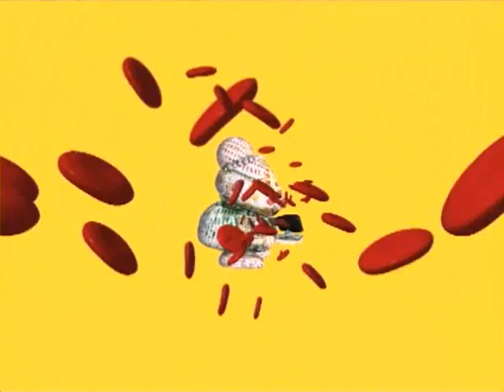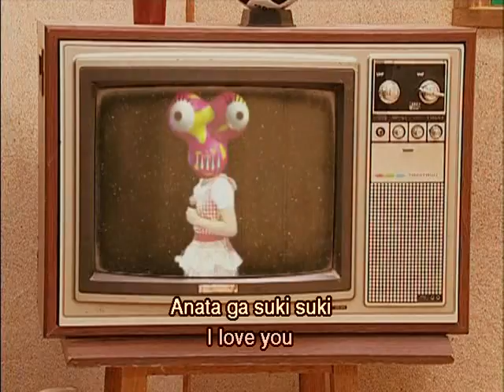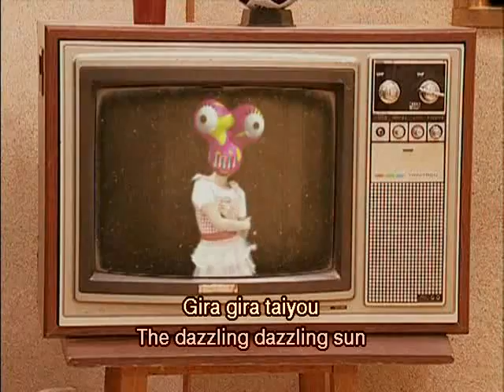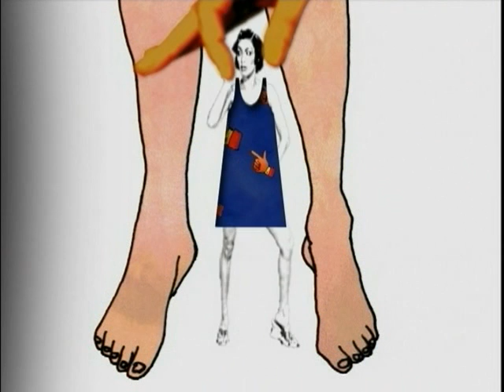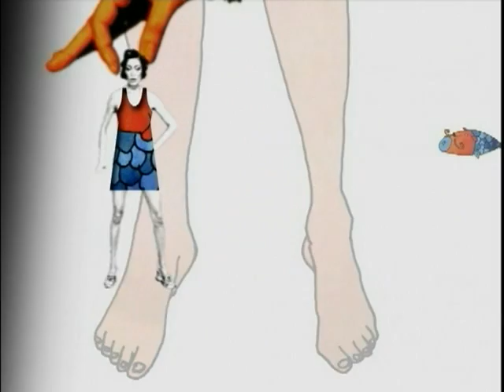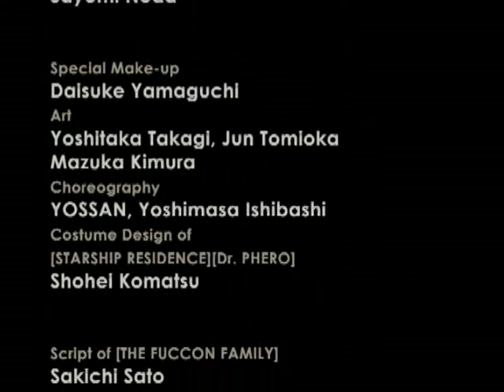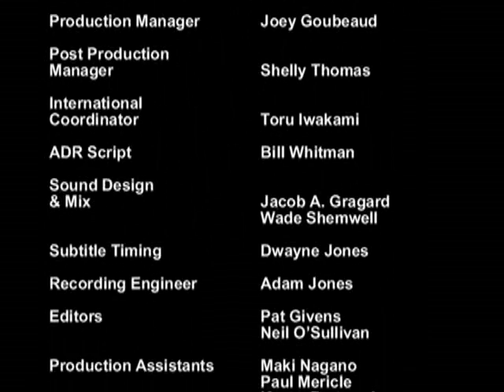バミリオン・プレジャー・ナイト - Vermilion Pleasure Night Episode 03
Bamirion Purejā Naito

Space vixens and manic mannequins. Animation and claymation. J-pop music videos and violently desperate housewives. Sexy assassins and biker babes.

You've never seen or experiences anything like this rainbow-acid-hued, mind-tripped, sonic and sensual assault.

Tokyo pop (and Tokyo pop art) has made "Vermilion Pleasure Night" an international sensation. From the Tate Modern to MOMA, from college campuses to home computers, this sexy kaleidoscope has captured everyone's attention.

"Yoshimasa Ishibashi is a film director, who made Kuruwasetaino, which won an award in 1999. He also performs under the group name Kyupi Kyupi. Ishibashi says his main influences are George Lucas and Walt Disneyâ€”creators who can transplant their visions into a variety of formats. He once said in a interview that â€œI cried at Disneyland because I was so amazed by Mr. Disney who inspired others to create his world, even after his death.